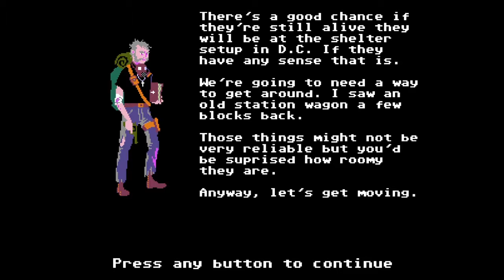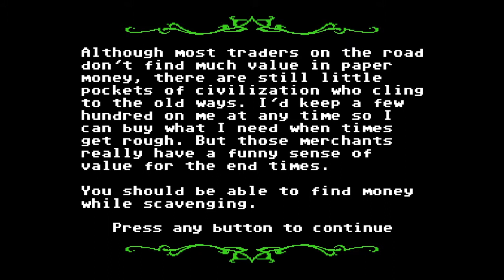Organ Trail Playthrough Part 1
People in this video! @Bandit_JW @circuitstatic @loco4pack @aishiteiru

THANKS!

From the Publisher:
Organ Trail is a retro zombie survival game. Travel westward in a station wagon with 4 of your friends, scavenging for supplies and fending off the undead; Faithfully recreated it as if it were found on a classroom computer from the 80s. Packed full of zombie mechanics, themes and references, Organ Trail is a must have for any zombie survival fans.

Organ Trail Complete Edition includes the Endless Expansion and the new Final Cut Expansion! The Final Cut Expansion doubles the content and adds co-op play, loads of new boss fights, zombies, unlockable characters and cars, new ways to die with a radiation mechanic and the ability to choose-your-own-route.

Give em a follow and say thank you for me!